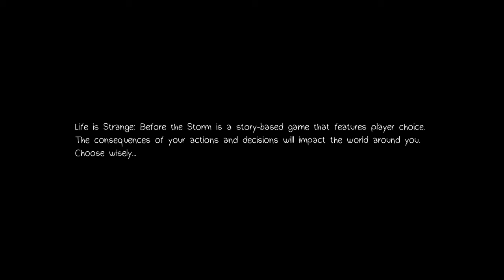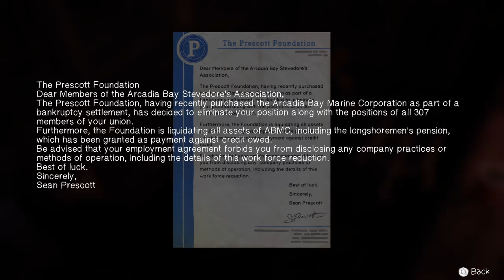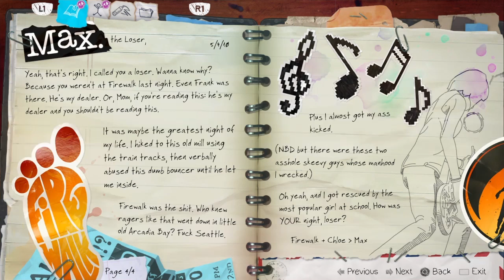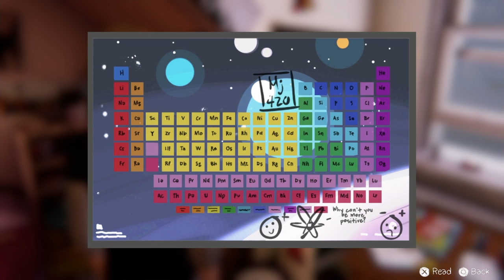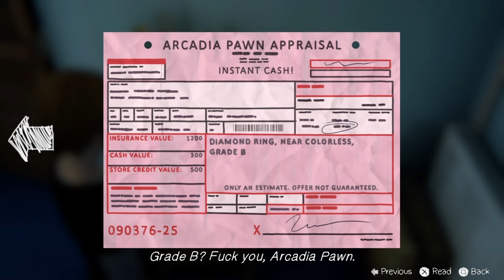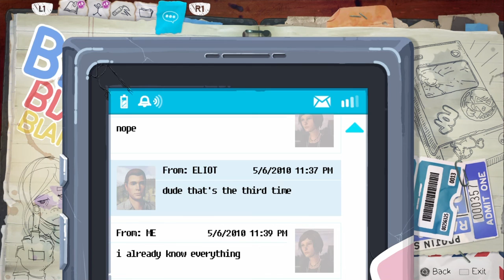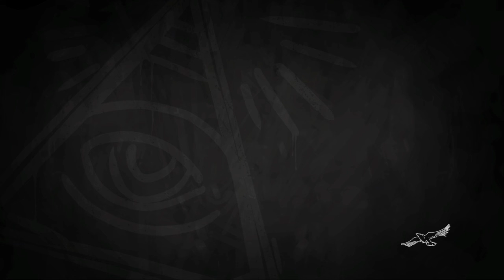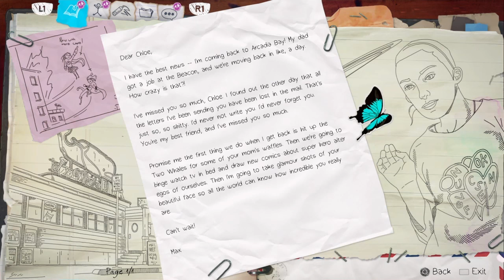Life Is Strange Before The Storm Part 1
Got more on the way including DMC5